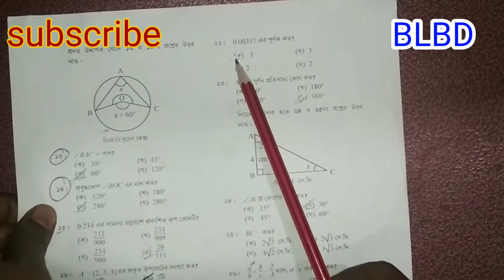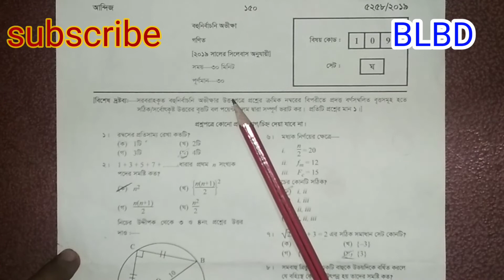SSC examination 2019. এস এস সি গনিত নৈবিওিক সমাধান । Math MCQ solve . basic learning bd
In this video I will show that SSC Examination 2019 Dhaka board noibottik answer.